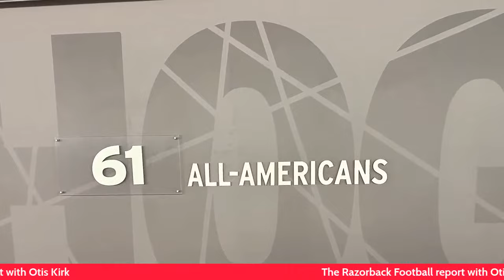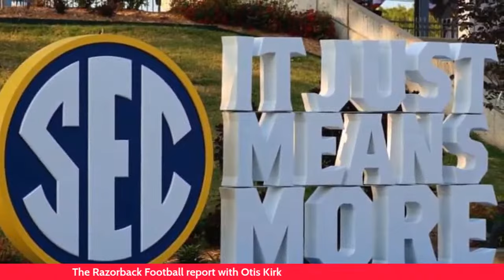The Razorback Football Report with Otis Kirk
Hogville.net Staff
Otis Kirk